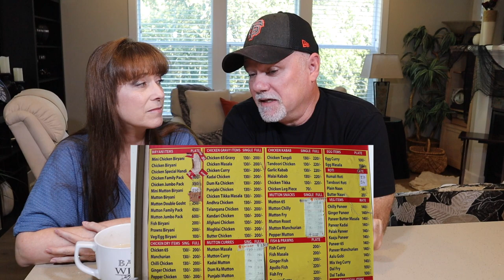Mumzies' Reaction To Papa's Breakfast With Prashant And Golconda Fort 🛕 Authentic India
Welcome to another Mumzies' reaction video for the Authentic India series.

In this episode, Mumzies reacts to Papa's breakfast with Prashant and our visit to the historic Golconda Fort in Hyderabad.

Sit back and experience the reaction Mumzies has to Papa's visit to India! 👍

Once again, thank you for stopping by IndiCurious and watching our video.

Please let us know if you would like us to visit you in India.  We would love to hear about you and your family, where you live, the cultural points of interest in your area, and all of the types of dishes you enjoy!

Mumzies & Papa